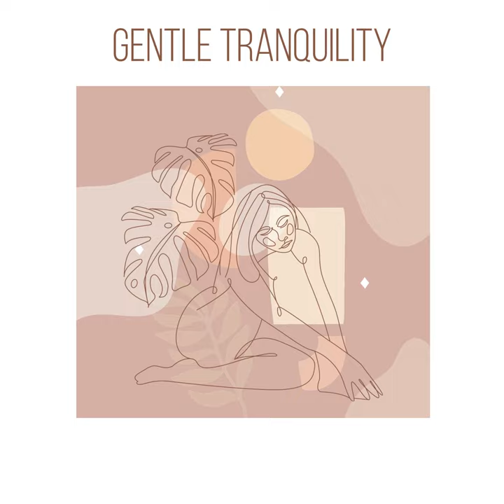Dowitcher's Calm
Dowitcher's Calm · Massage Therapy Music

Gentle Tranquility

Producer: Grace Marie Guerrero
Producer: Rebeca Luna Carrera
Composer: Grace Marie Guerrero
Composer: Rebeca Luna Carrera